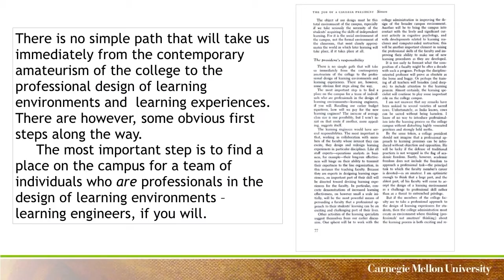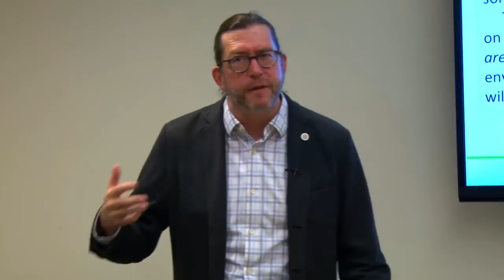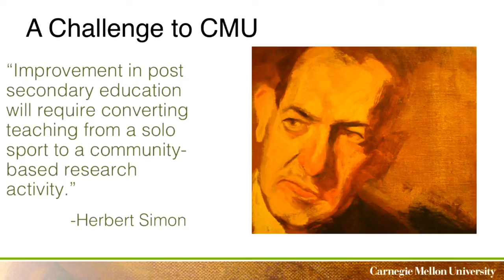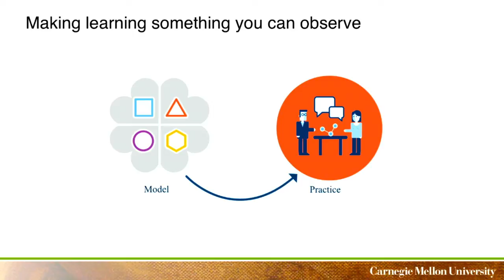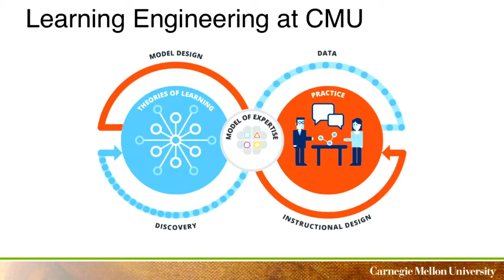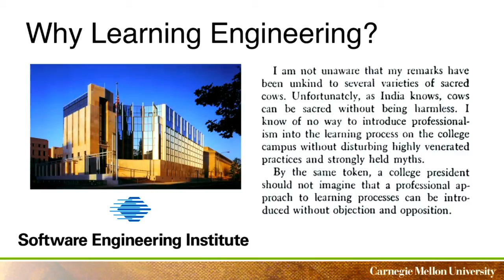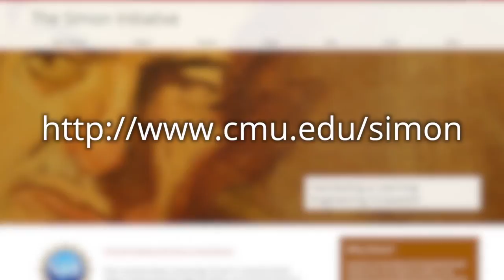Learning Engineering at 50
A discussion at the 2017 EDUCAUSE Annual Conference focused on learning engineering as an emerging discipline built upon data science, learning analytics and design based research, to better understand how students learn and instructional strategies that enable optimal learning. Carnegie Mellon University’s Norman Bier argues that learning engineering itself is not a new concept, but one that’s been developing since Herbert Simon coined the approach and phrase 50 years ago. Bier discusses its history, present applications and potential to improve student learning outcomes.

Bier is the executive director of CMU’s Simon Initiative and director of the Open Learning Initiative.